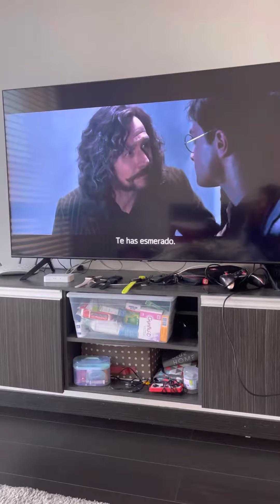Sirius Black Death